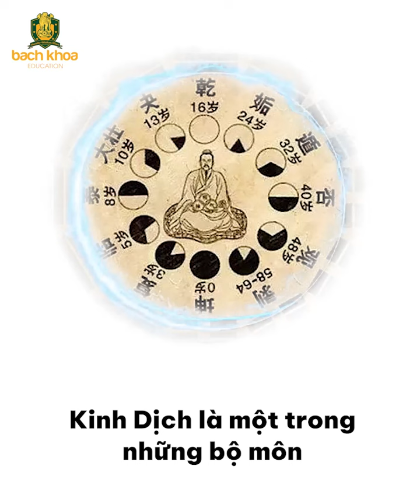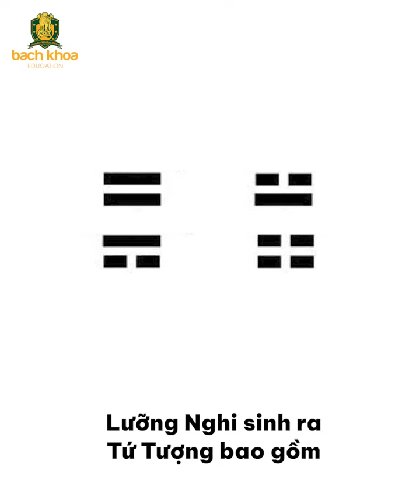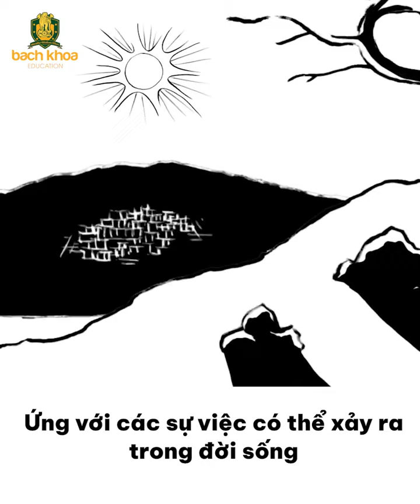Tứ Tượng Trong Kinh Dịch là gì? | Trần Việt Quân